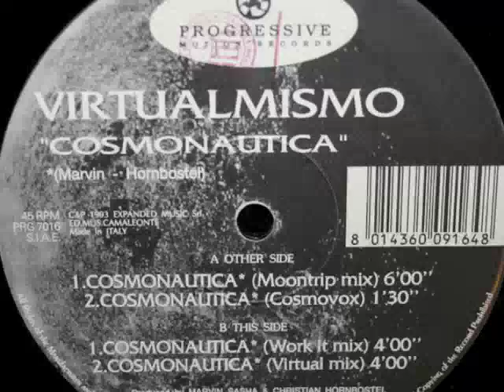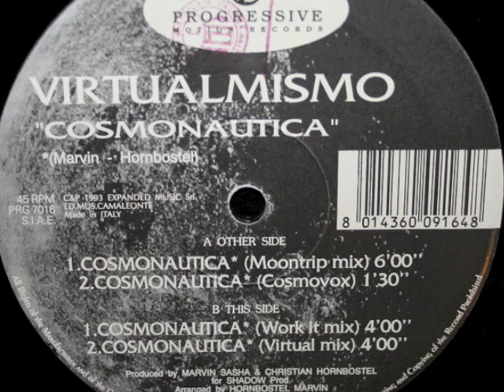Virtualmismo - Cosmonautica (Moontrip Mix)